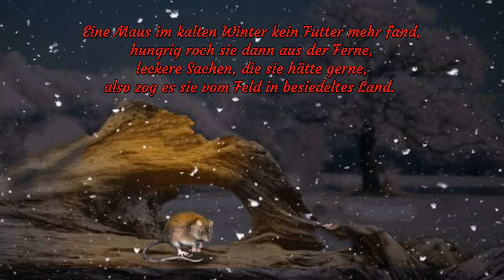Die Maus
Lyrik: :Kellerkind Zu Hause
Künstler(in):  The Whole Other